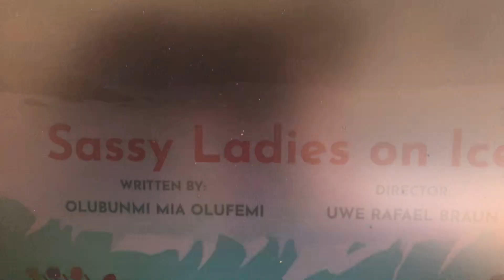Molly of Denali sassy ladies on ice opening instrumental